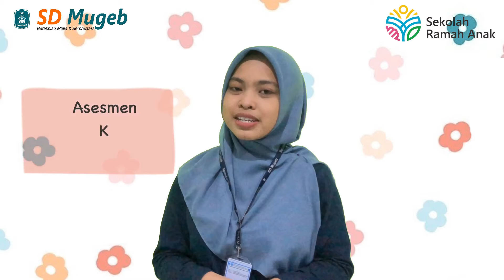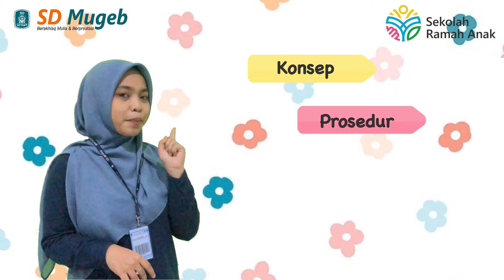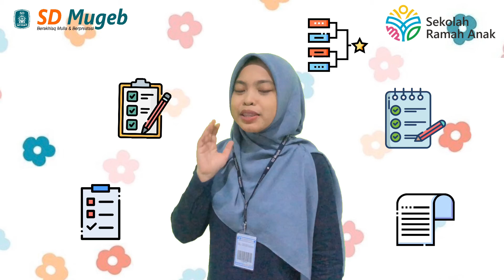Assessment Kompetensi Minimum SD Muhammadiyah 1 GKB